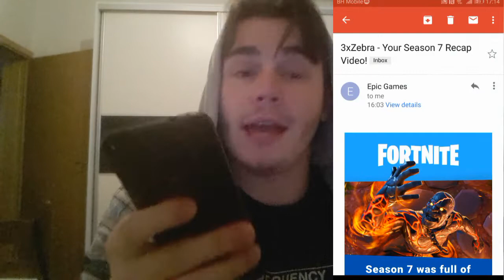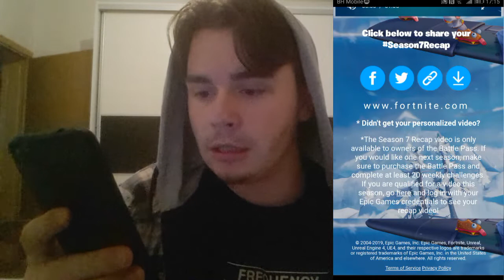FORTNITE MI POSLAO VIDEO!!! 💯💥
KLIKNITE NA 🔔 DA PRVI POGLEDATE NOVI VIDEO ◕

◕ Ako ste uzivali u ovom videu podrzite ga ◠╭ ╮◠

◔ Ostavite neki sub na kanal i isto tako pogledajte ostale klipove na mom kanalu.